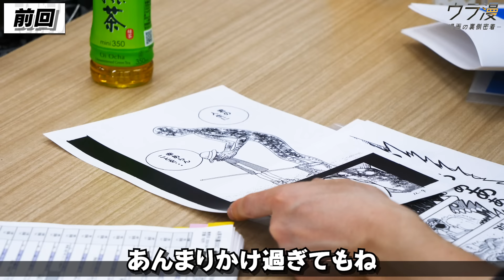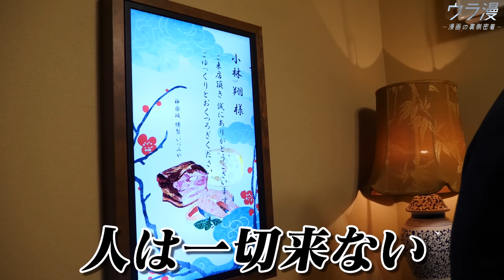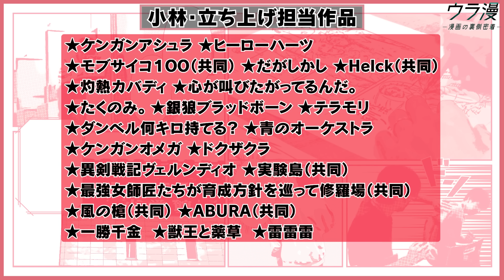【漫画編集者の隠れ家】都内一軒家、驚きシステム、酒飲みながら衝撃裏話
11作品を担当する超多忙漫画編集者の1日に密着・仕事終わり編

■毎日無料で漫画が読める！
　マンガワン 公式アプリのダウンロードはコチラ！

■編集部に見てほしい新人作家の投稿・応募はコチラから！

■小林翔  担当作品
ケンガンオメガ／灼熱カバディ／青のオーケストラ／ダンベル何キロ持てる？／異剣戦記ヴェルンディオ／風の槍／ABURA／一勝千金／獣王と薬草／雷雷雷

□オススメ回はコチラ！